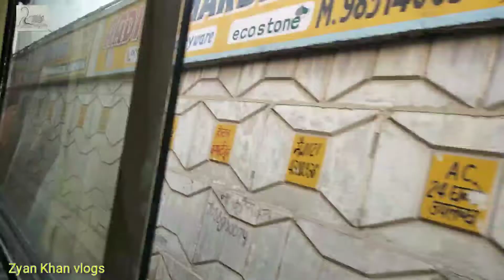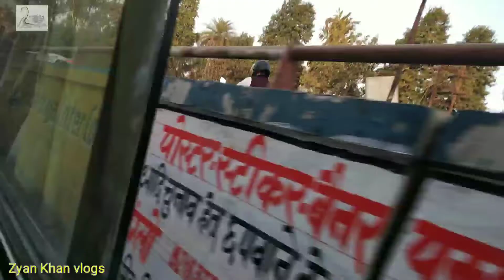Meerut Delhi Bypass||Zyan Khan vlogs||Meerut mandal||Meerut cantt||New Video Zyan Khan vlogs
Copyright Disclaimer under section 107 of the Copyright Act 1976, allowance is made for "fair use" for purposes such as criticism, comment, news, reporting, teaching, scholarship and research.Fair use is a use permitted by copyright statute that might otherwise be non-profit educational or personal use tips the balance in favour of fair use